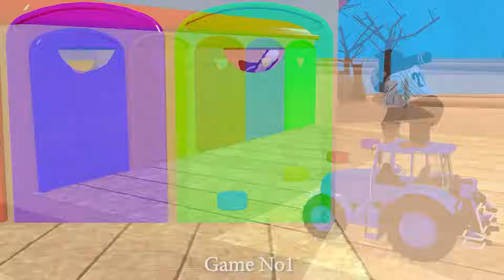5 Giant Duck Cartoon, Elephant Lion Gorilla Dinosaur Buffalo 3d Animal Long Slide Game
5 Giant Duck Cartoon, Elephant Lion Gorilla Dinosaur Buffalo 3d Animal Long Slide Game
Video production software: C4D, Adobe Premiere, Adobe Photoshop ...
Production team: Game No1
Video resolution: HD
© Copyright by Game No1